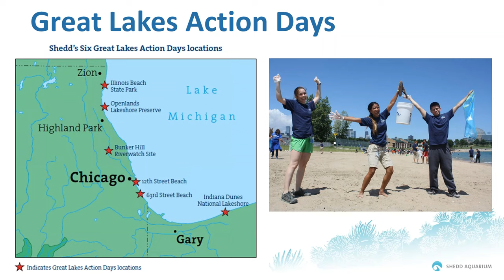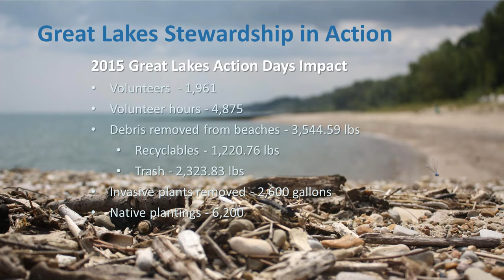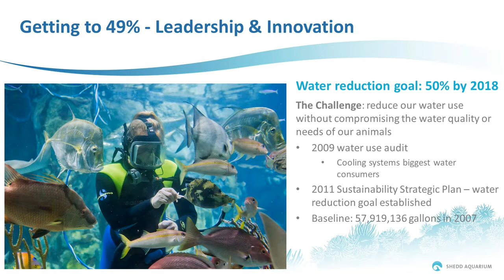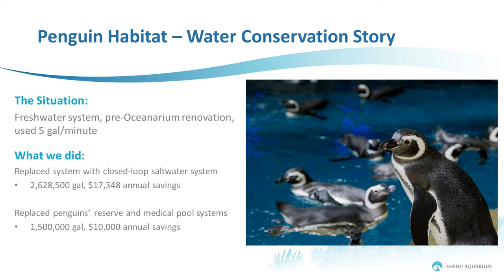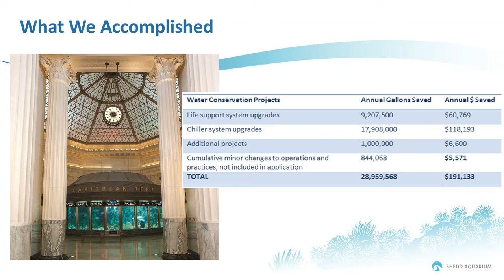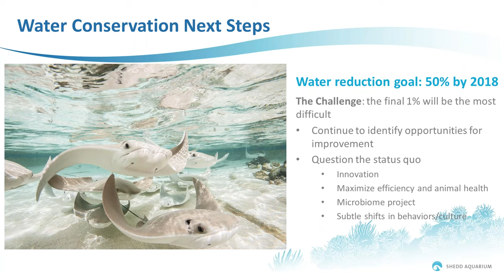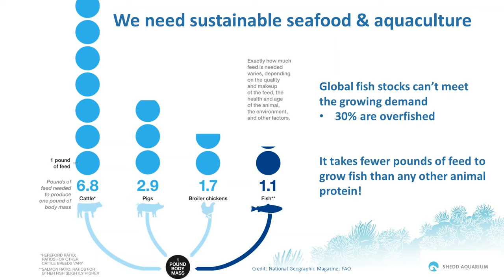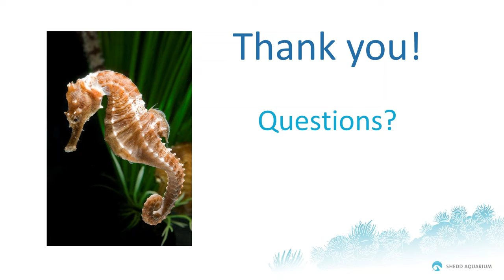Sustainability at Shedd Aquarium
Presented on November 19, 2015, by Aislinn Gauchay - Manager of Great Lakes and Sustainability at Shedd Aquarium

Abstract: As an aquarium, Shedd cares about water. Both the health of our 32,000 animals and operations as a world class cultural institution depend upon water and it is a key focus area for the conservation and sustainability initiatives critical to Shedd's mission. With 2 million guests annually, over 20,000 member households, annual media impressions in the tens of millions, and a professional community that extends overseas, Shedd has utilized its powerful, trusted voice to inspire and instruct on water conservation efforts. Shedd's achievements in water conservation have established the aquarium as a sustainability thought-leader and trendsetter within the zoo, aquarium, and museum community in Chicagoland and beyond. In this webinar, Gauchay discussed Shedd's water stewardship and conservation initiatives at Shedd and beyond. From active stewardship of the Great Lakes through community action to restore local ecosystems, to water conservation initiates resulting in a 49% reduction in new water use onsite, to culinary conservation through sustainable seafood, learn how Shedd walks the talk, creatively conserving water resources and supporting healthy waters worldwide.